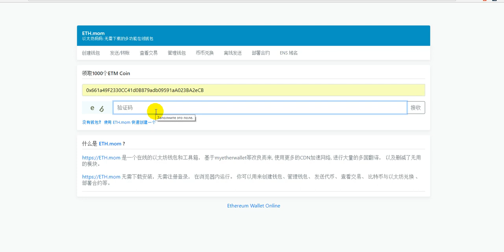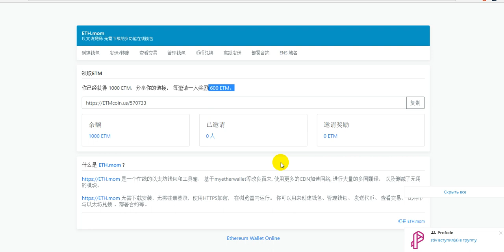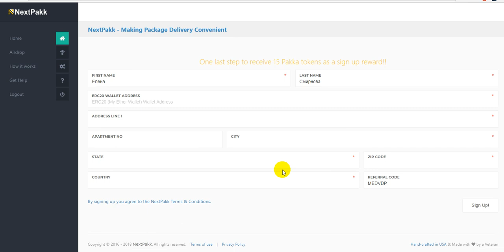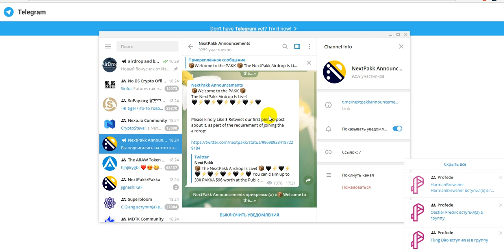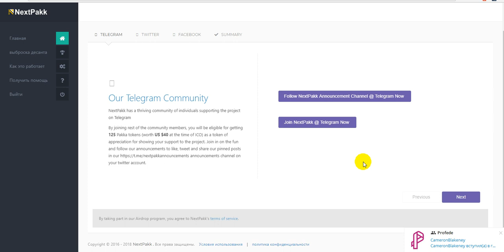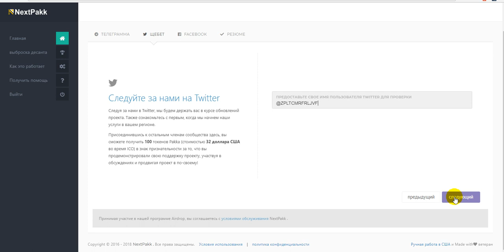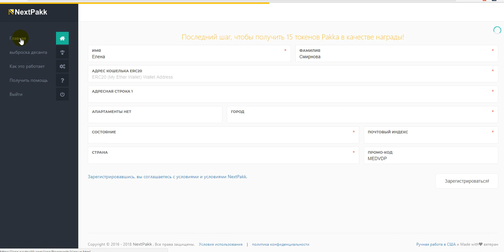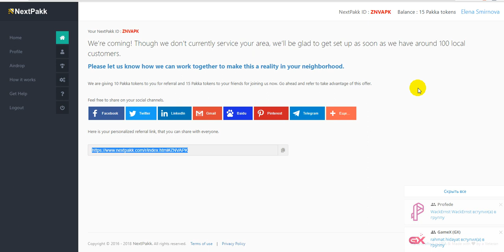AIRDROP и Баунти компания ! Получаем Монеты